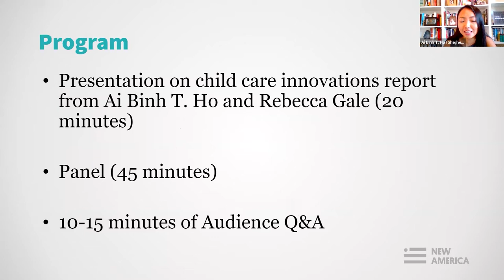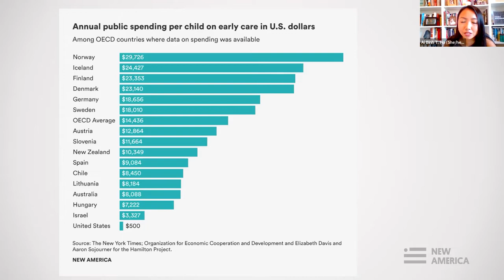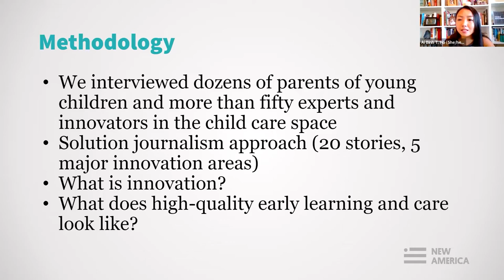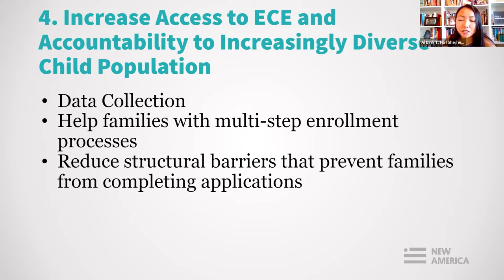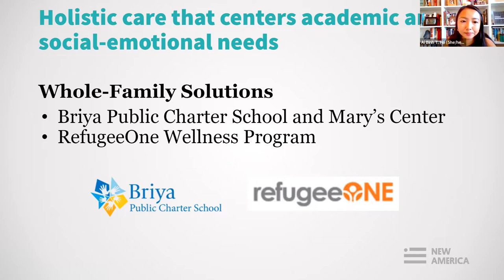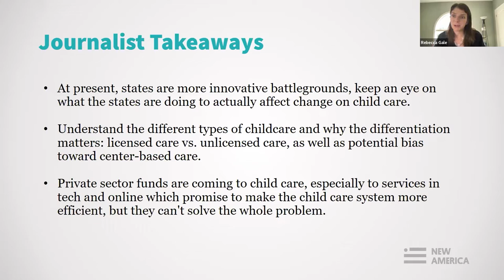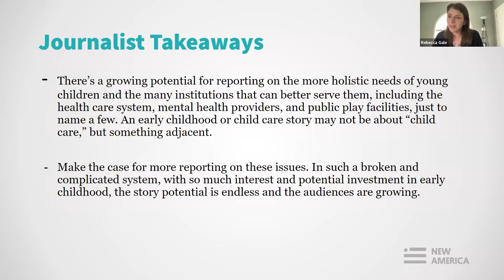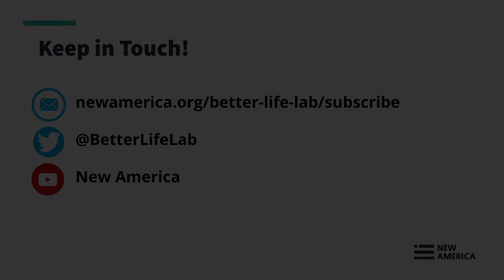The Future of Reporting on Child Care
Child care in the United States is broken. Even before the pandemic, consistent, high-quality care was unreachable for millions of families across the country. Since then, tens of thousands of providers have shut down, and nearly 90,000 workers have left the sector in search of better pay and benefits. For the last year, the staff of the Better Life Lab have been tracking this crisis, and, with the help of online magazine Early Learning Nation, reporting on the most promising and important solutions advocates, innovators, educators, and parents are pursuing for a brighter future.

Since 2020, journalistic coverage of the early learning and care crisis in the U.S. has exploded. For the first time in decades, the urgent needs of families with young children and the desperate work conditions for early childhood teachers have become front page news.

What would it take to bring child care in the U.S. from the tattered patchwork of today to an equitable, universal system for all kids and families? Join the reporting team from New America's Better Life Lab and reporters from across the nation for a discussion of lessons learned about how to tell the stories of the U.S.'s failing child care markets and the successes and triumphs of early education advocates and innovators.

Introduction

Brigid Schulte, @BrigidSchulte
Director, Better Life Lab, New America

Moderator

Haley Swenson, PhD, @HaleySSwenson
Research and Reporting Fellow, Better Life Lab, New America

Presentation

Ai Binh T. Ho, PhD, @AiBinhHo1
ACLS Leading Edge Fellow, Better Life Lab, New America

Rebecca Gale, @Beckgale
Reporting Fellow, Better Life Lab, New America

Panel

Jack Rooney, @RooneyReports
Deputy Local News Editor, The Keene Sentinel

Jackie Mader, @jackiemader
Author, The Hechinger Report

Patty Machelor, @pattymachStar
Reporter, The Arizona Daily Star / La Estrella de Tucsón

Sonja Sharp, @sic_sonja
Metro Reporter, Los Angeles Times